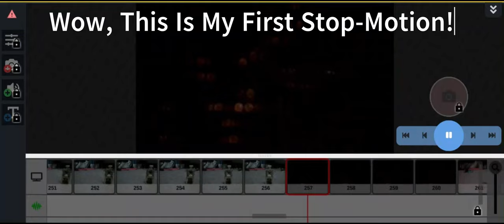My First Stop Motion